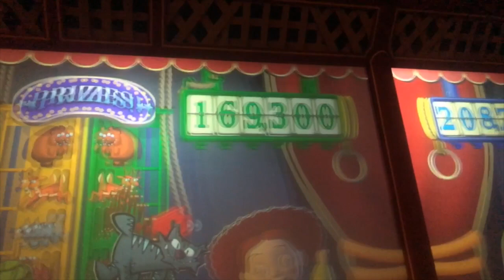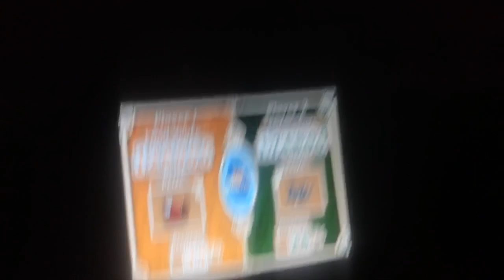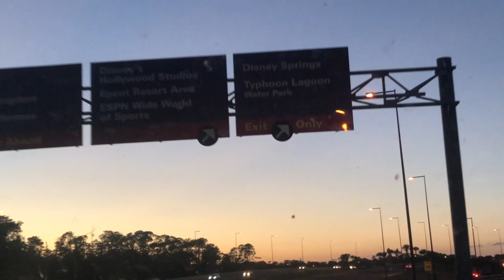STARLIT SPLASH || DCP 2019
Join the Island Gals on our brunch and park day ended with Starlit Splash! Such a fun day and a highlight of my second college program! Join us for the fun and hope you enjoy! Have a magical day!✨☺️

My name is Jessica! I'm a huge Disney enthusiast, I love food, adventures, and oh yeah I'm a recent college graduate.

♥♥SOCIAL MEDIA♥♥